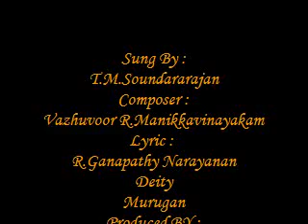Marakkamudiyuma - T.M.Soundararajan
Album :
Chendur Muruga - Vol - 1
Song Title :
Marakkamudiyuma
Sung By :
T.M.Soundararajan
Composer :
Vazhuvoor R.Manikkavinayakam
Lyric :
R.Ganapathy Narayanan
Deity
Murugan
Produced BY :
The Indian Record Mfg Co.Ltd
Year :
1994